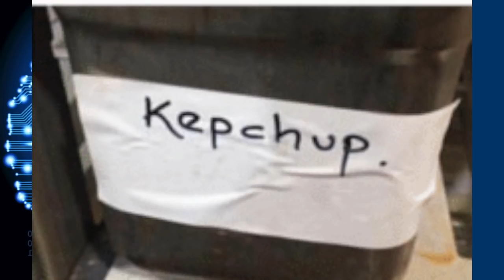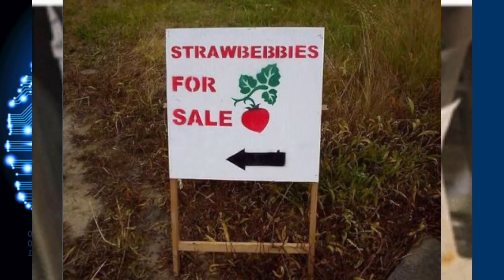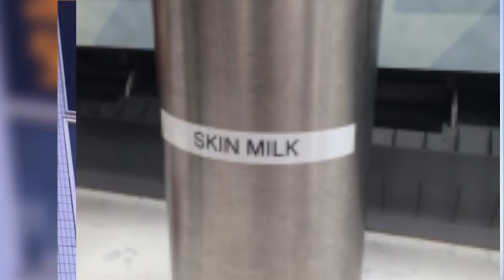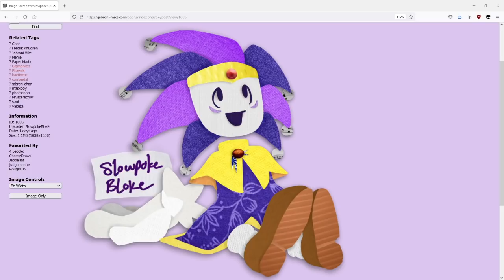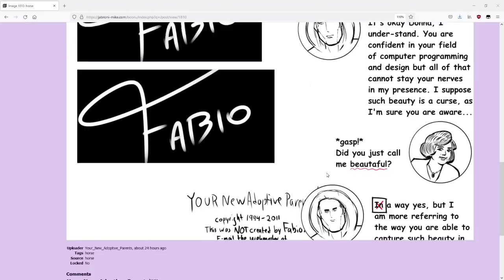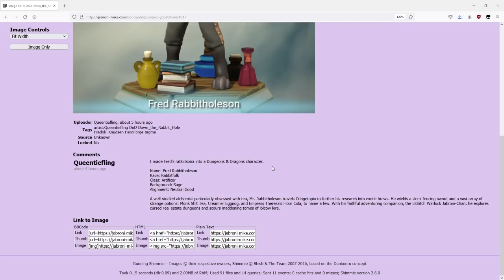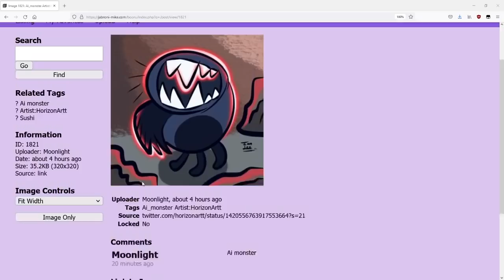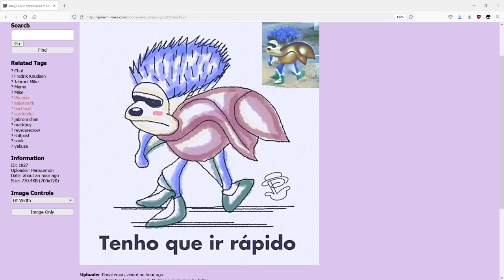Mike and Fred - Cursed AI Image Showcase (w/Fredrik Knudsen!)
check out Fred here!